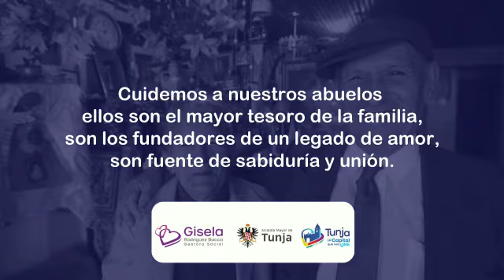Día Nacional del Adulto Mayor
Hoy nos unimos a la celebración del día Nacional del Adulto Mayor, quienes con su entrega, sabiduría y amor hacen de nosotros mejores personas.

¡A ellos toda nuestra gratitud, respeto y admiración! Seguiremos fortaleciendo los Centros Vida, el Hogar Geriátrico y los comedores comunitarios que benefician a 1.600 adultos mayores de nuestra capital.